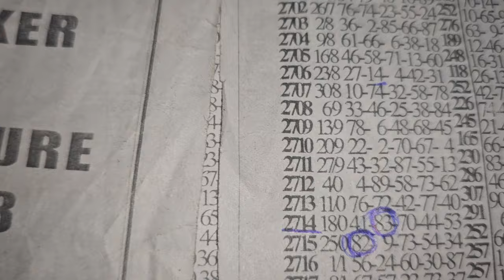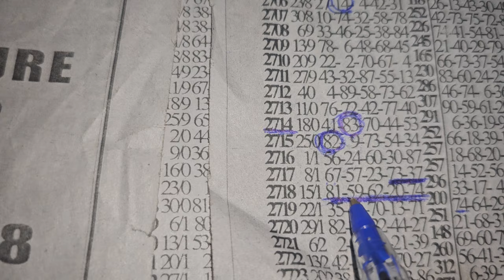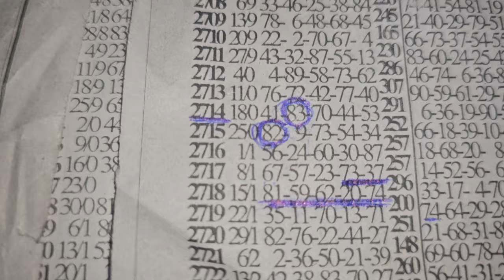Discover How to Win Big in FRIDAY BONANZA KEY GAME ABEN PAAA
Join us as we reveal the secrets to winning big in the Friday Bonanza Key Game, also known as ABEN PAAA. Get ready to learn the strategies and tips that will increase your chances of winning this popular game! Don't miss out on this chance to become a pro in the Friday Bonanza Key Game!